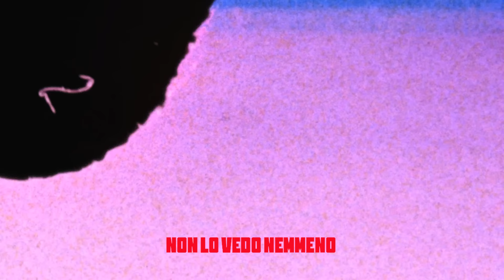Simba La Rue - INTRO+INTRO (Official Lyric Video)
Prod. by Bobo, Ludo, Mojobeatz
Mix/Master: Patrick "Wave" Carinci
Graphics: Davide "Store" Storelli, Simone Buzzoni, Federico Gandolfo